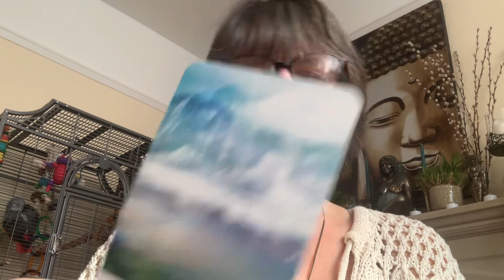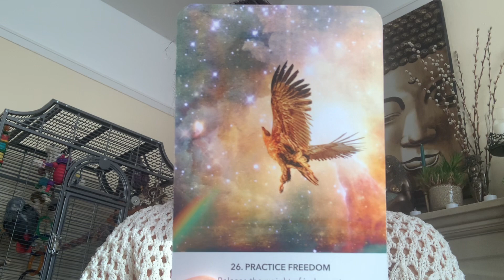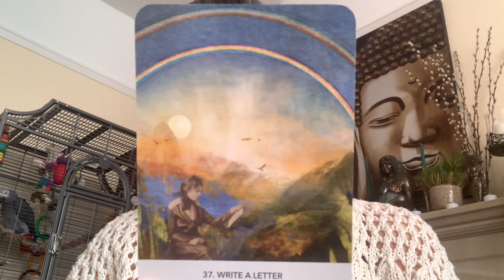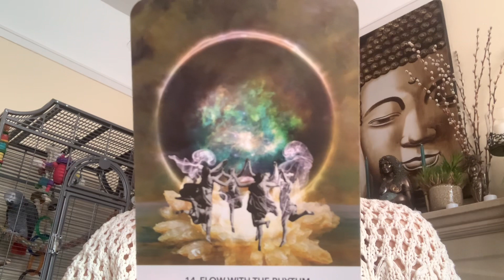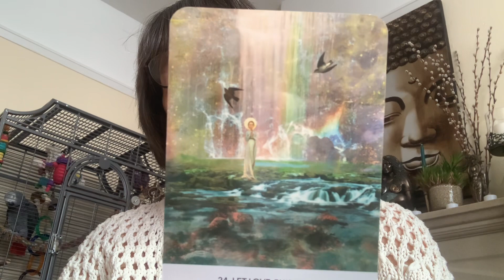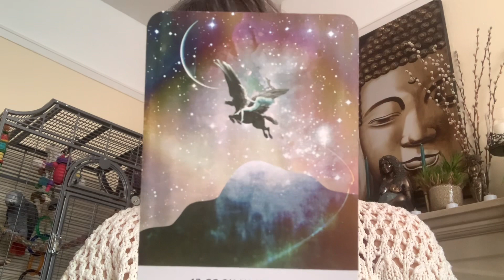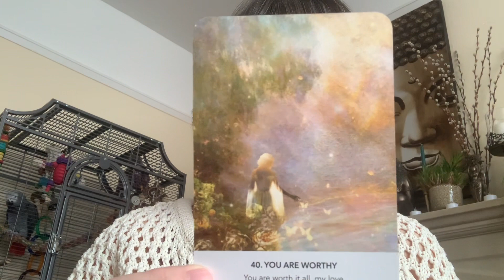Inner child wounds & the Inner child oracle